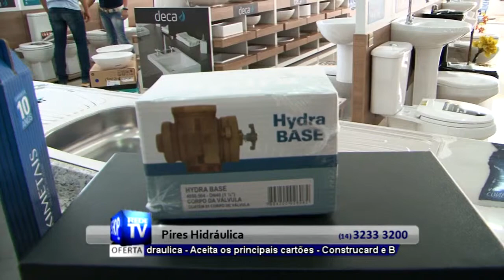ACABAMENTO EM BAURU - PIRES HIDRAULICA - S 13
A empresa Pires Hidráulica esta há 10 anos no mercado, disponibilizando aos seus clientes, materiais hidráulicos, ferramentas, louças, metais, entre outros.

Trabalhamos exclusivamente no ramo de vendas de materiais para construção e acabamentos, por isso temos as melhores marcas e os melhores preços do mercado, além de facilidades no pagamento.

Endereço:
Marcondes Salgado, 8-40, Chácara das Flores, BAuru